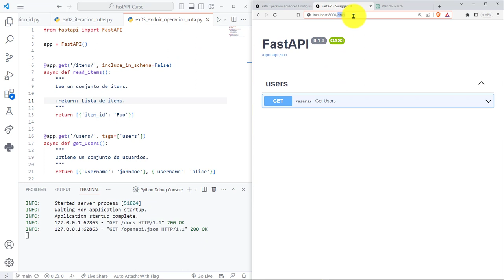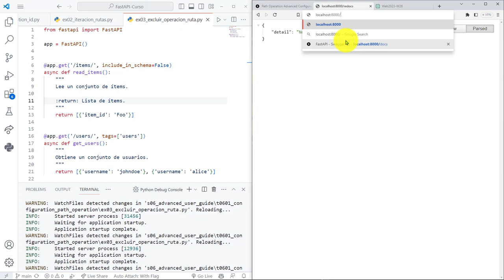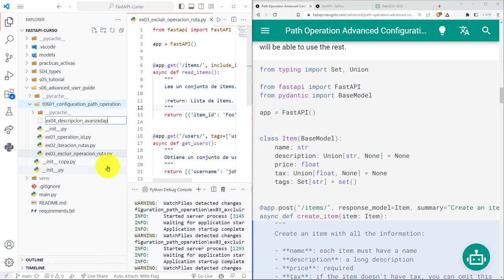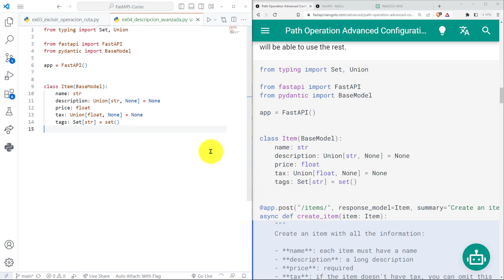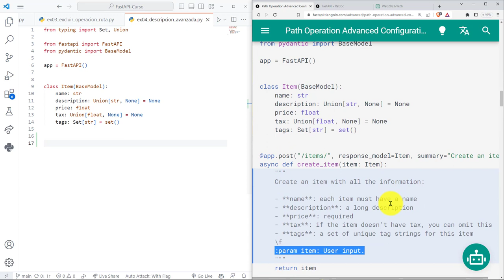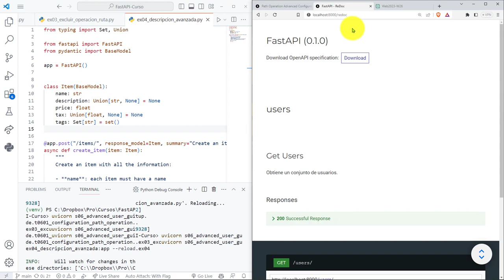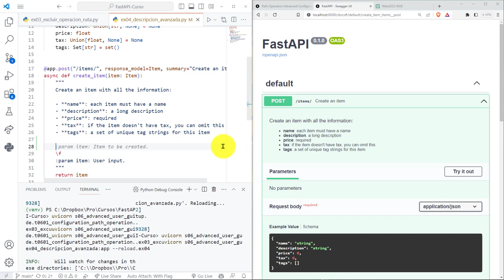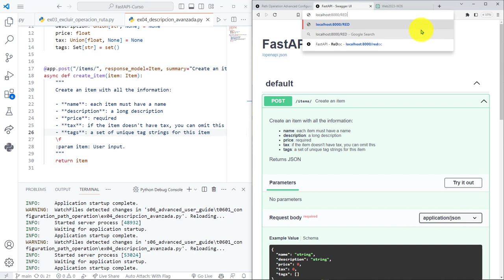FastAPI Curso: 214 Agregar Descripción Avanzanda a una Operación de Ruta con Secuencia Form Feed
FastAPI Curso: 214 Agregar una Descripción Avanzanda a una Operación de Ruta con la Secuencia de Escape Form Feed.